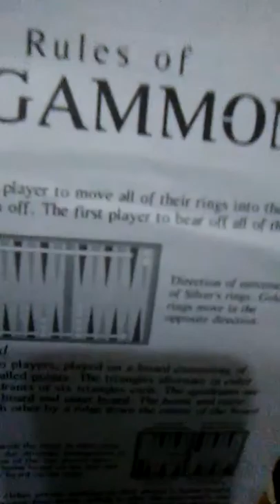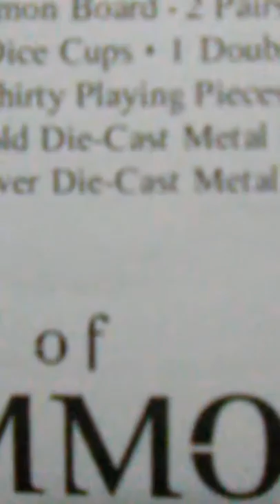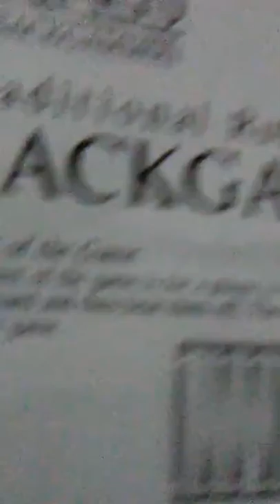Backgammon Lord of the rings reveiw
My first video don't hate